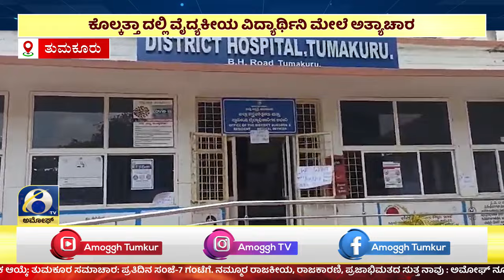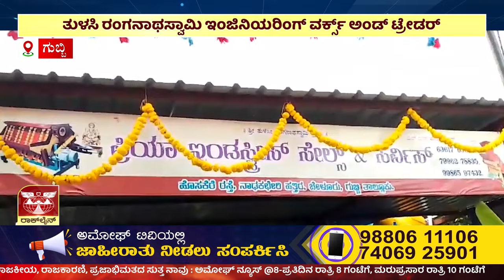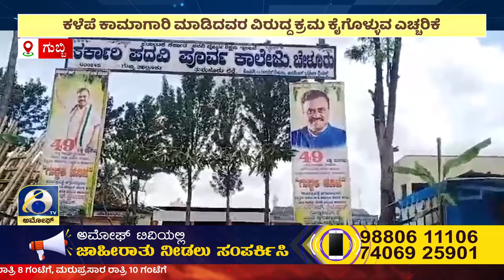ಅಮೋಘ್ ನ್ಯೂಸ್ | AMOGGH TV | @8pm | 17-08-2024